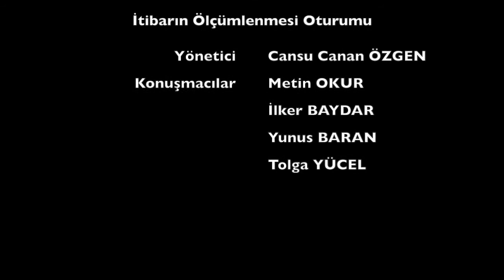İlker BAYDAR, Metin OKUR - Dijital Markalar ve İtibar Yönetimi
4.Uluslararası İtibar Yönetimi Konferansı'nda gerçekleştirilen "Dijital Markalar ve İtibar Yönetimi Oturumu"nda Sayın Metin OKUR ve İlker BAYDAR'ın konuşmaları.

4.Uluslararası İtibar Yönetimi Konferansı, İtibar Yönetimi Enstitüsü tarafından 16-17 Mart 2016 tarihlerinde İstanbul'da düzenlenmiştir.